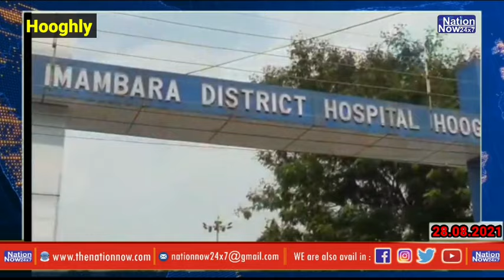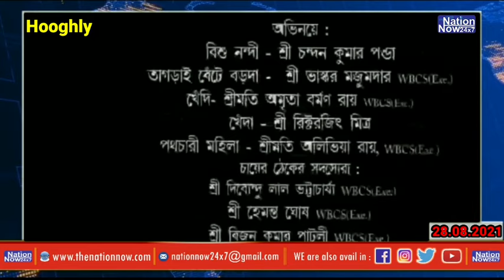'Corona Kupokat' Hooghly administration's innovative initiative,হাসির মোড়কে করোনা সচেতনতার দাওয়াই